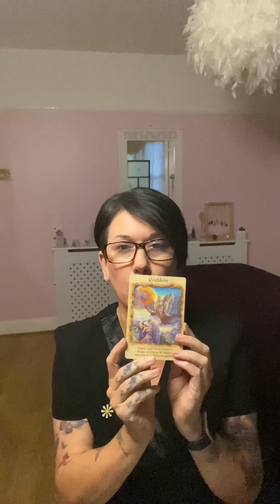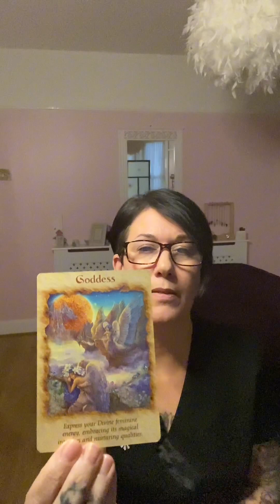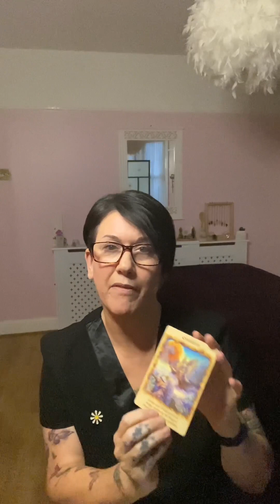🌸Unlock Divine Messages: Angel Card Reading 23-11-23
Discover the wisdom and guidance waiting for you from the ethereal realm! In this video, we delve into powerful angelic insights, offering clarity and inspiration to help you navigate life’s path. 🌟 Whether you're seeking answers, reassurance, or a boost of spiritual energy, this angel card reading is here to connect you with the loving messages of the universe.

💖 Book Your Own Angel Card Reading 💖
✨ Tap into divine guidance and personalized insights tailored just for you.
👉 Book Here

Don’t miss this opportunity to connect with angelic wisdom! Watch, feel inspired, and let your intuition soar.